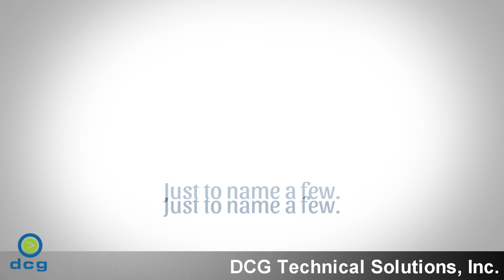Internet Content Filter in Los Angeles - BlaskGuard Cyber Security Service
How our Blaskguard Internet Content Filter Solution in Los Angeles protects your business network. To enhance internet and cyber security in your office,

● 70% of all web traffic to Internet x-rated sites occurs during the work hours of 9 a.m. – 5 p.m.
● Non-work-related Internet surfing results in up to a 40% loss in productivity each year at American businesses.
● According to a survey by International Data Corp (IDC), 30% to 40% of Internet access is spent on non-work-related browsing, and a staggering 60% of all online purchases are made during working hours.

The list goes on, and the costs to your company can be staggering.

What types of web sites present the greatest risk to productivity? Categories include alcohol, dating, shopping, gambling, x-rated adult-only, tobacco and weapons.

Risks these types of web sites expose your business to include malware, viruses, fraud, violence, lawsuits, loss of confidential and/or proprietary data and more. Even social sites, while perhaps not quite as risky, can have a major impact on productivity.

Want to make sure all gaps are sealed and you won’t have to count on a four-leaf clover, a rabbit’s foot or knocking on wood to keep your network secure?

DCG Technical Solutions, Inc.